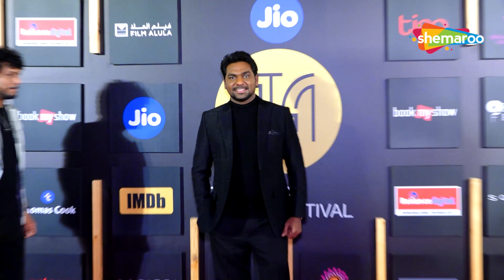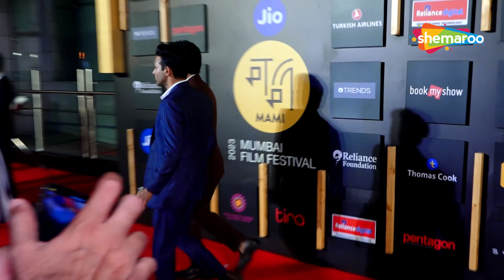Priyanka Chopra, Sonam Kapoor & Others Grace Mami Film Festival Opening Night